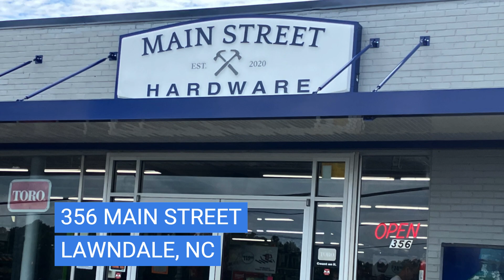Main Street Hardware of Lawndale, NC